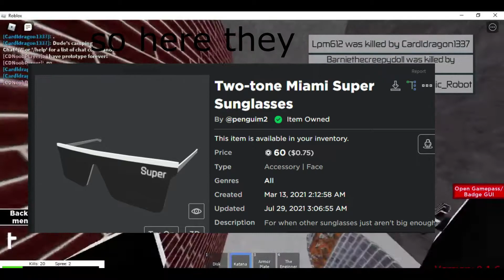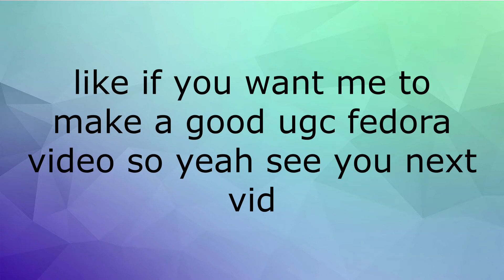clockworks shades copy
other links-